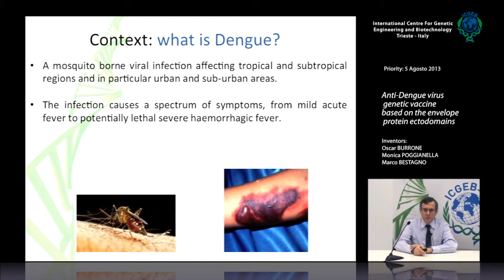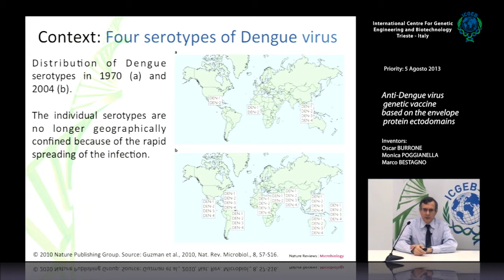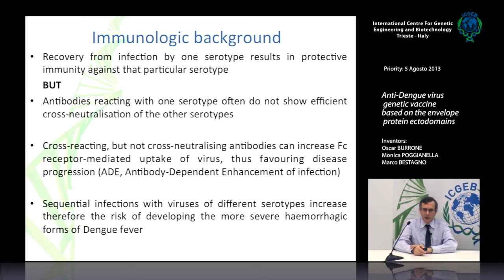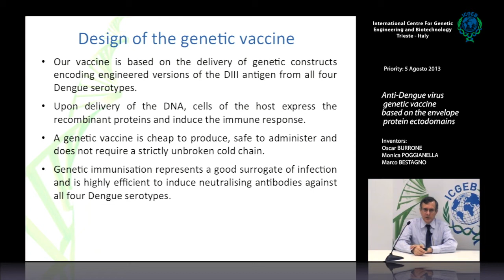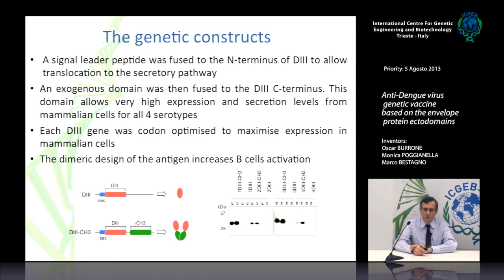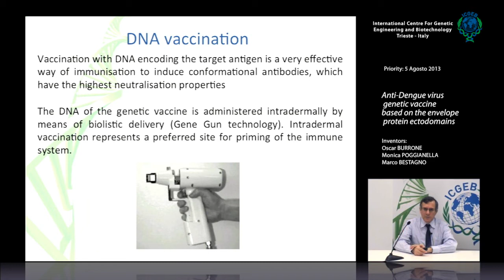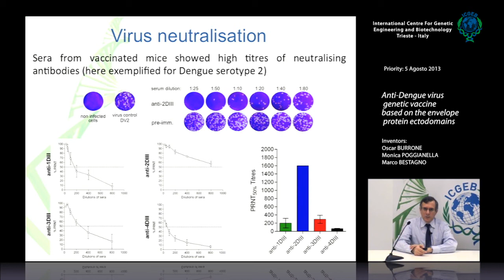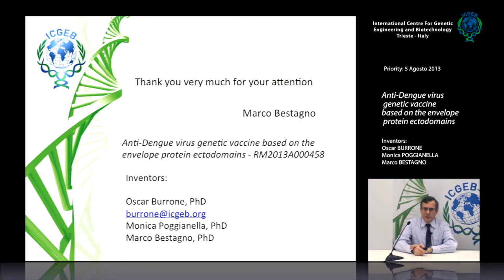Anti Dengue virus genetic vaccine based on the envelope protein ectodomains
Inventors:
Oscar Burrone
Marco Bestagno
Monica Poggianella

Priority date 5 August 2013